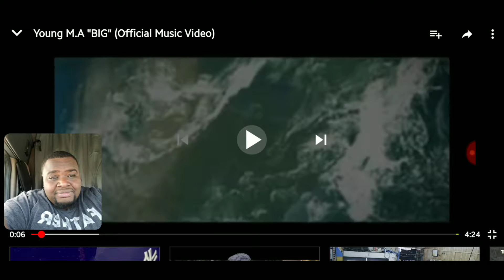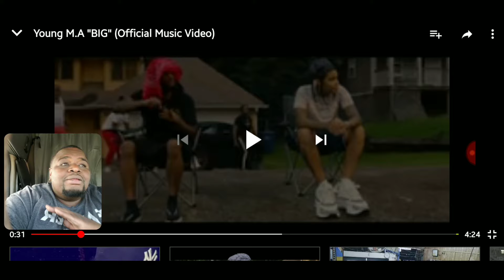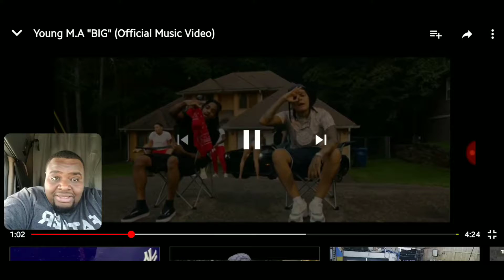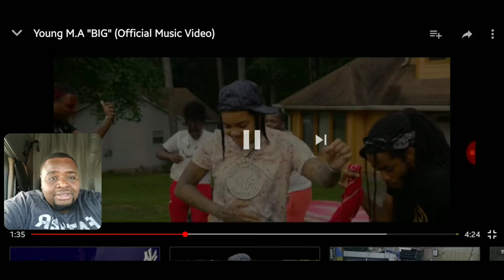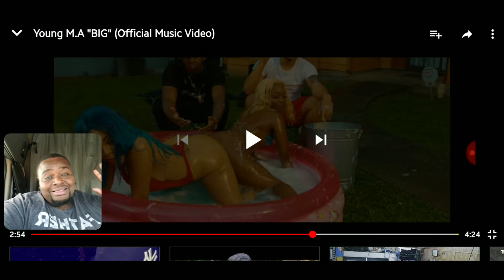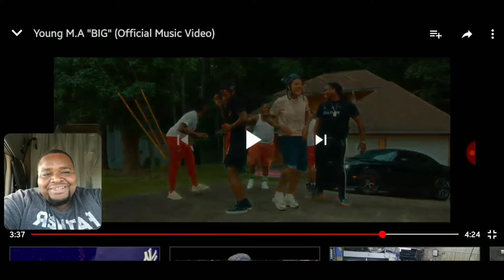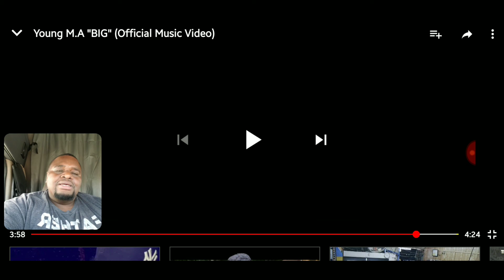She's Back!!!|Young MA-Big |(Reaction) (official music video)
Will this be another hot single or is she back for Good..

I will try my best to post every day let's go family!!

Comment more videos below!?! LETS GET TO IT!!!